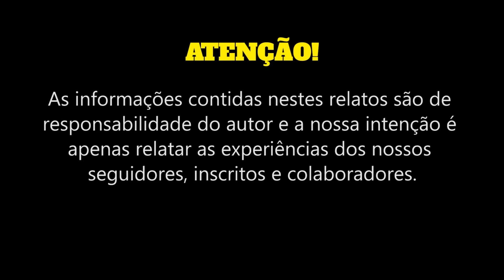FENÔMENOS ESTRANHOS EM CUMARU DO NORTE – PA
Programa do quadro RELATOS MISTERIOSOS que aborda o avistamento de estranhos fenômenos na cidade de Cumaru do Norte – PA, a partir do ano de 2018. Os insólitos avistamentos ocorrem até os dias atuais e, de vez em quando, são avistados por moradores locais. Os fenômenos luminosos narrados neste programa foram testemunhados por Paulo Soares e a sua esposa. Os fatos foram relatados por meio do e-mail enviado no dia 9 de setembro de 2020.

OBSERVAÇÃO:
Este vídeo objetiva expor casos misteriosos. As informações contidas nestes relatos são de responsabilidade do autor e a nossa intenção é apenas relatar as experiências dos nossos seguidores, inscritos e colaboradores.